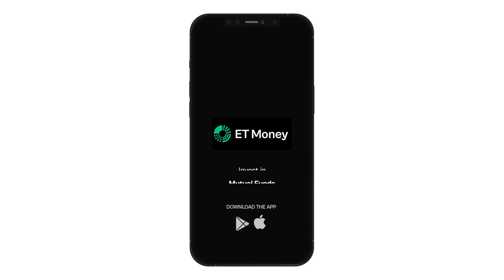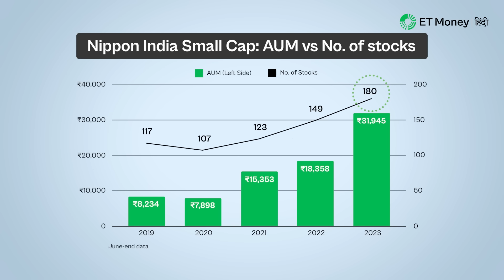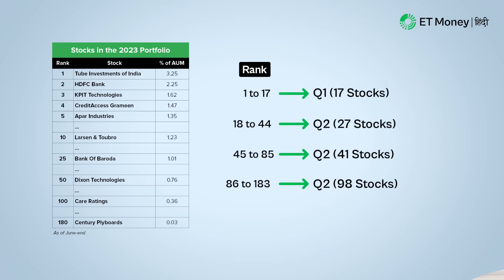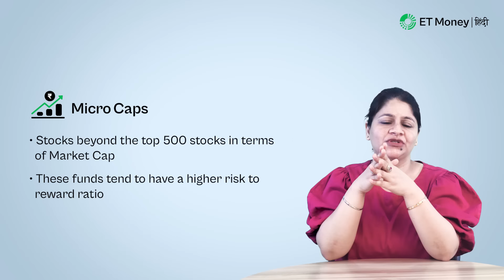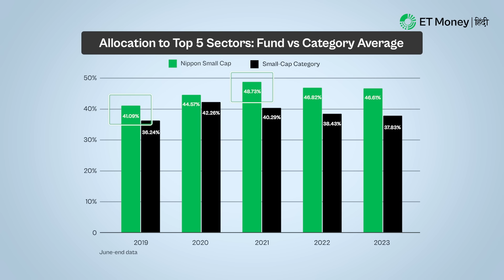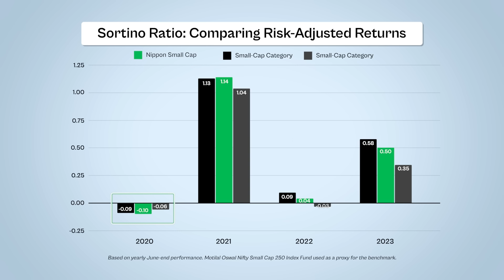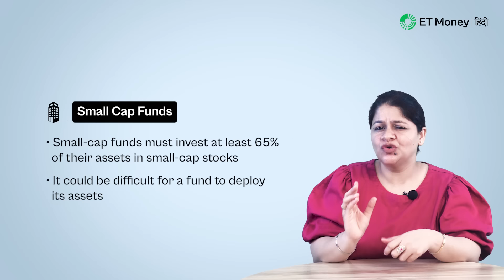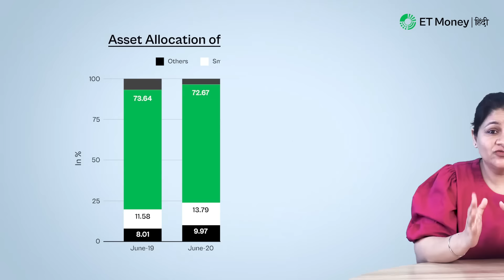Nippon India Small Cap की success का क्या है secret? | Nippon India Small Cap Fund Decoded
Nippon India Small Cap Fund में 3 साल पहले  की गयी Rs 10,000 की monthly SIP की  value आज लगभग Rs 6 lakh हो गयी होती। यह है 34.33%  p.a. Return.

और 5 साल में, आप Rs 13 lakh तक का corpus जोड़ पाते।

इस period में, इस fund की category ने 27.08% and 26.89% का median return दिया है। और benchmark ने इस से भी कम return दिया है: 22.76% in 3 years और 22.54% in 5 years.

Nippon India Small Cap का  performance आपको easily impress कर सकता है लेकिन, humare paas और भी details hain है। As of June, 2023,  इसका  AUM Rs 32,000 crore था।

इतने बड़े AUM को manage करना to diversified equity funds के लिए भी challenging है।
Lekin, इस small-cap fund ने न सिर्फ इसे अच्छे से manage किया है बल्कि category और benchmark को भी outperform किया है।

इस video में हम, Nippon India Small Cap Fund को decode करेंगे और कुछ ज़रूरी सवालों का जवाब देंगे ।

 👉इसकी phenomenal success का क्या कारण है?
 👉इस Fund को किस तरह manage किया जाता है?
 👉इस Fund में number of stocks और उनका concentration कितना है?
👉यह कितना diversified है?
👉 क्या Nippon India Small Cap Fund बढ़ते AUM के साथ  आगे भी इसी तरह perform कर पायेगा?

इन सभी सवालों का जवाब जान ने के लिए इस video को end तक ज़रूर देखें ।

📃CHAPTERS

00:00 Introduction
02:13 How the Fund is Managed
03:49 Fund Portfolio Details
08:18 Fund’s Investing Strategy
10:23 Volatility and Returns Performance